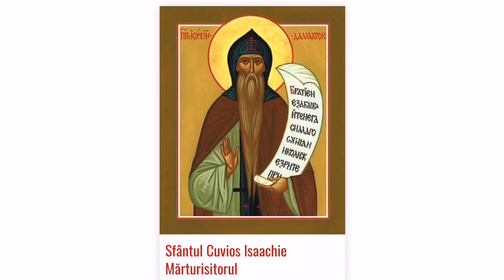-Sfântul Cuvios Isaachie Mărturisitorul - 30 mai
Cuviosul Isachie a fost povățuitor și egumen al multor monahi și dascăl folositor oamenilor mireni, aducându-i pe toți la calea mântuirii, cu cuvântul și cu pilda vieții celei îmbunătățite.